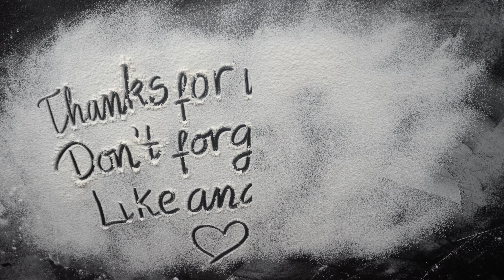This Is The Best Homemade Pizza You'll Ever Eat | How To Make PIZZA At Home | Havycakes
In this video we are going to show you how to make perfect PIZZA at home and share with you our favorite Pizza recipes! Hoping you will enjoy the homemade pizza tutorial!

You will also learn how to make pizza dough in this video!

Follow us on:

➞ DEAMN - Sign (Lyric)
➞ FUNINDIE